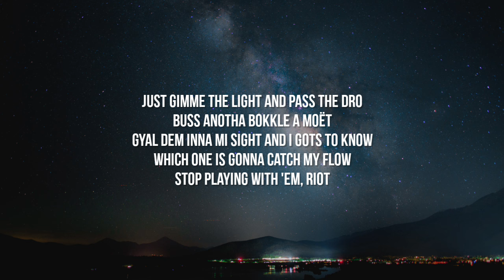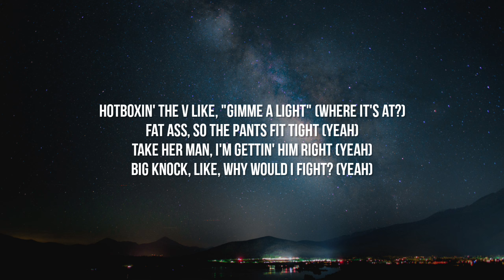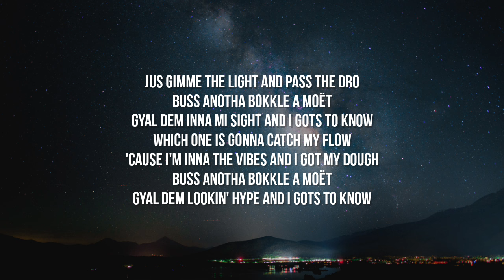Ice Spice - Gimmie A Light (Lyrics)